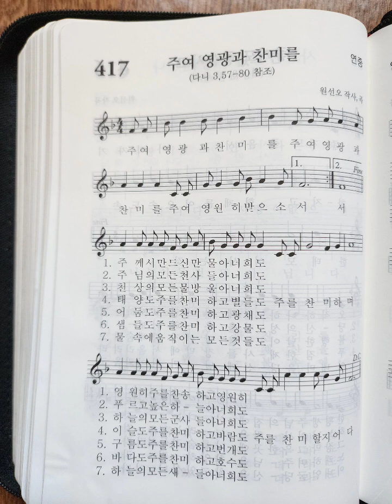가톨릭 성가 417장 주여 영광과 찬미를